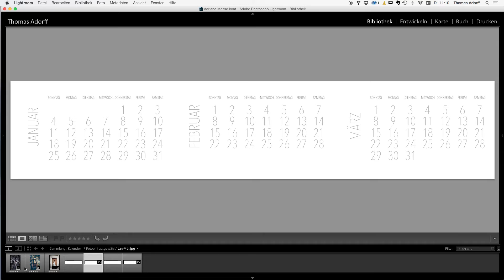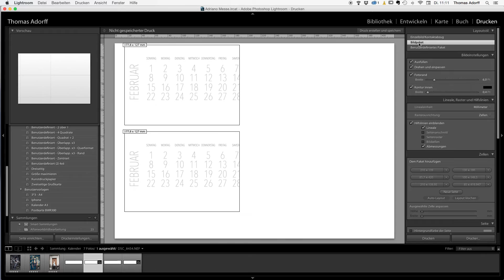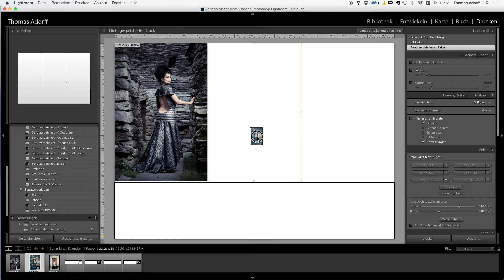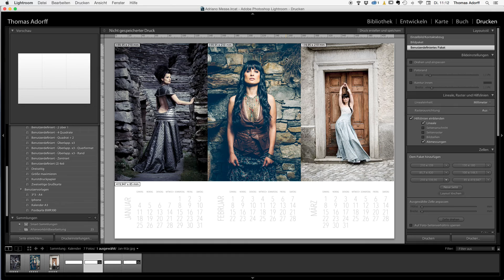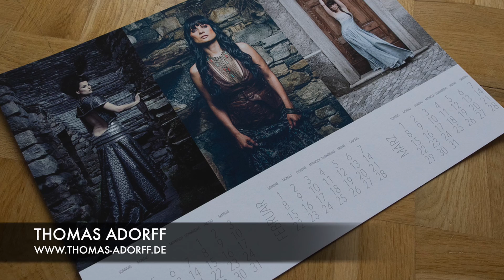Einen Jahreskalender in Lightroom erstellen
Mit Lightroom und den eigenen Fotos einen Jahreskalender erstellen.

Die Zip Datei mit der Template Vorlage gibt es im entsprechenden Blog Beitrag